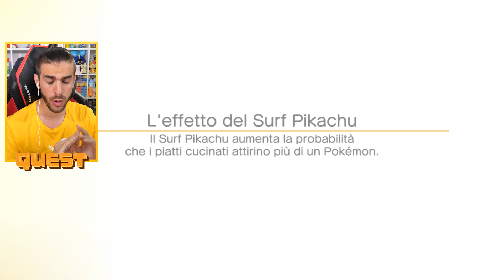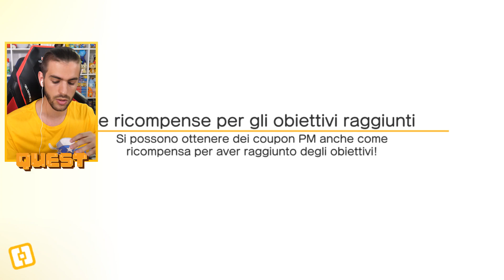HO SPESO 400 COUPON PM! - Pokemon Quest ITA - Parte 14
Una nuova avventura su Smartphone, Quattordicesimo Episodio di Pokemon Quest ITA per dispositivi IOS e Android!
► Seguimi sul mio profilo Instagram: @federic95ita
► Instagram Brand federic: @federicstore

Se il video vi è piaciuto, commentate, condividete e aggiungetelo ai vostri preferiti e se lasciate un bel mi piace sarete a un passo dalla Lega Pokémon

✉ Se vuoi spedirmi qualcosa questo è l'indirizzo ✉

Federico Profaizer
Casella Postale N°100
Magenta (20013)

✔8 Medaglie Conquistate ➜ Ora sei un Grande Campione!

Hai guardato fino in fondo alla Descrizione, in pochi ci riescono, ora fai Ufficialmente parte della Sala D'onore di Federic, scrivi nei Commenti GrandeAllenatore per farmi capire che lo sei, ma mantieni il segreto non vorremmo troppi campioni in giro!

Per il resto, sei un Ragazzo♂ o una Ragazza♀?

Chiunque tu sia, buona permanenza sul mio canale;

Federic©